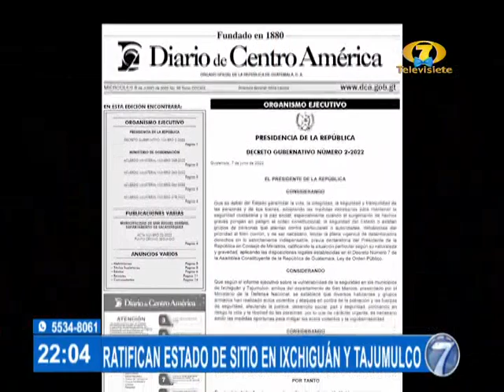Congreso ratifica Estado de Sitio para Ixchiguán y Tajumulco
Después que el gobierno decretara el Estado de Sitio

El Congreso de la República ratificó este jueves el estado de Sitio en las comunidades de Ixchiguán y Tajumulco, en San Marcos. El conflicto territorial se ha avivado en dichas comunidades en las últimas semanas. Tras la ratificación del estado de Sitio por 30 días más, se levantó la sesión por falta de quórum.